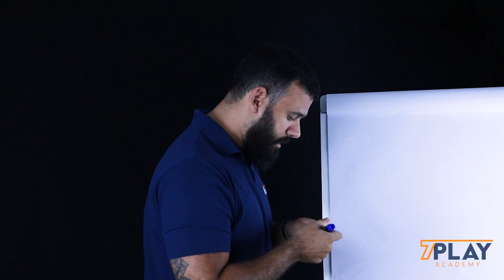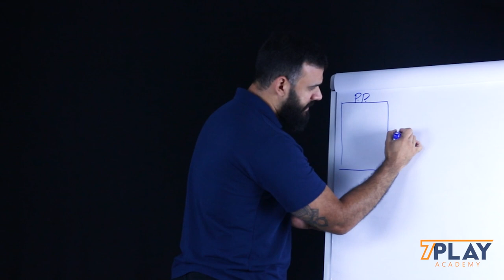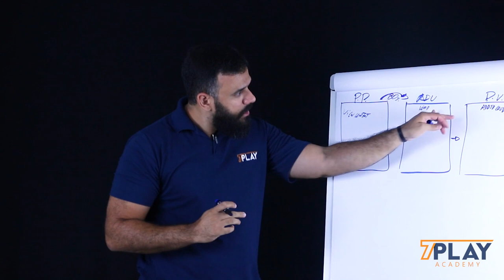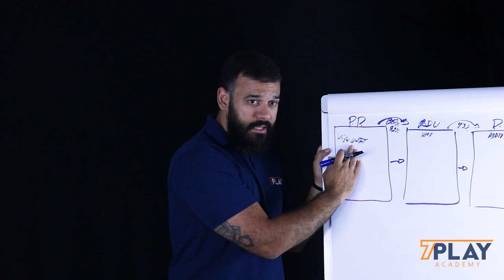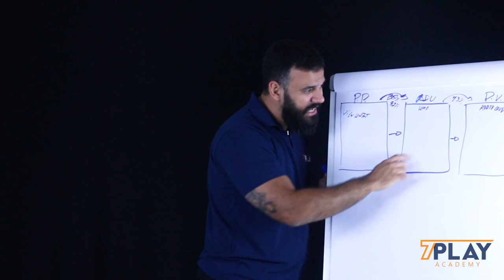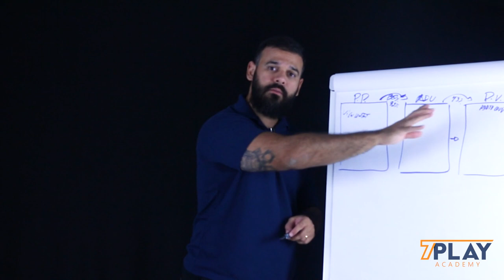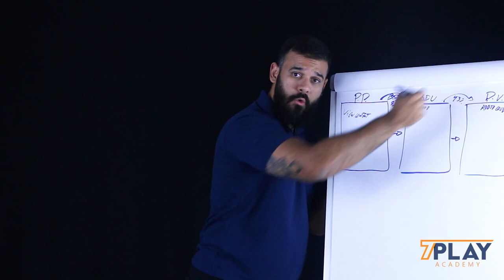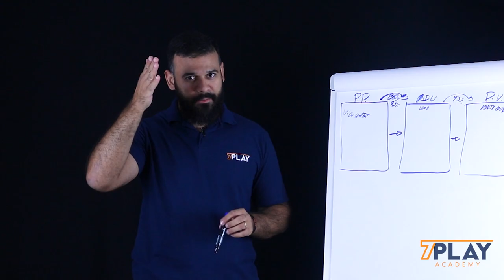Entenda comofunciona um funil de Pixel